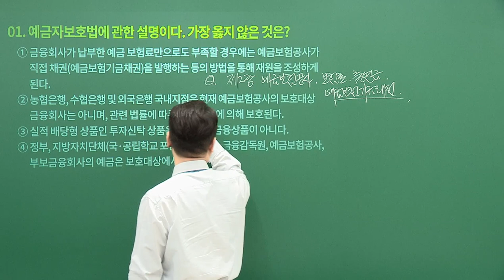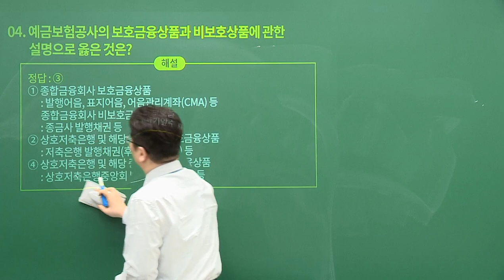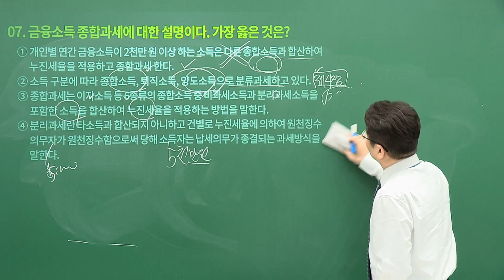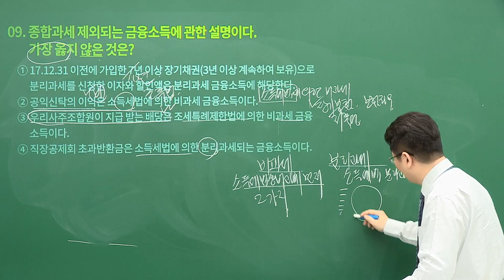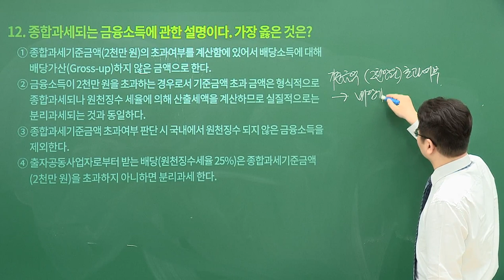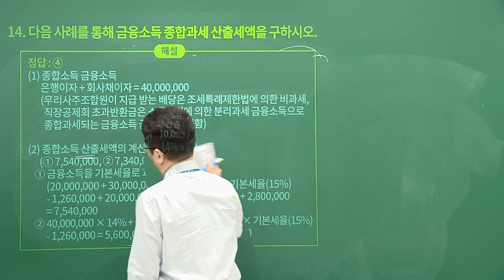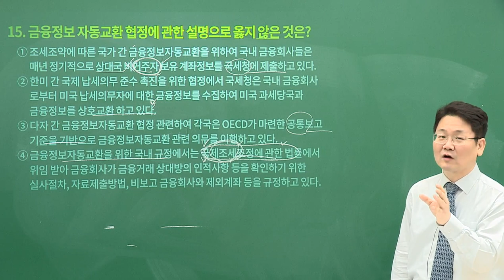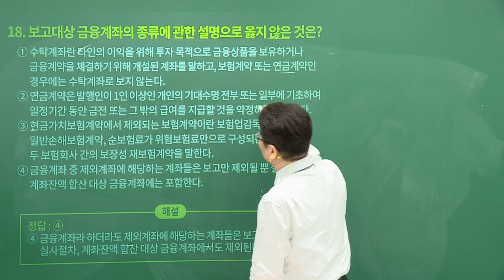[유상통] 고민석T 2024 우편/예금/보험일반 문제풀이 37강